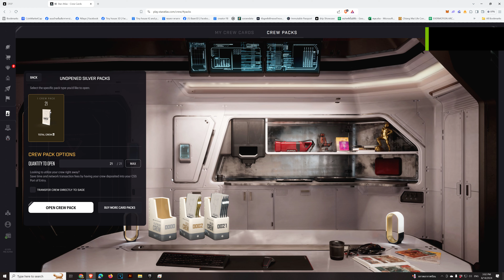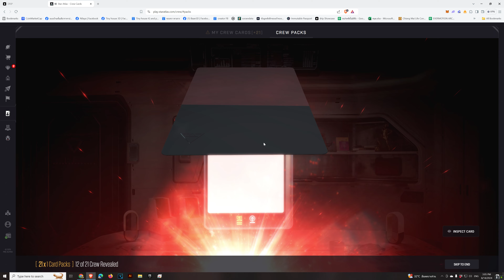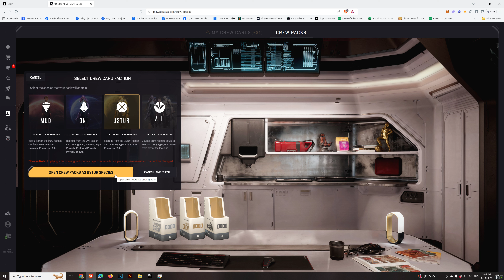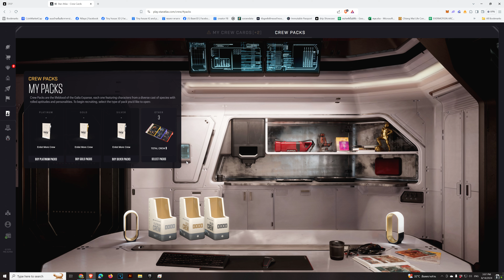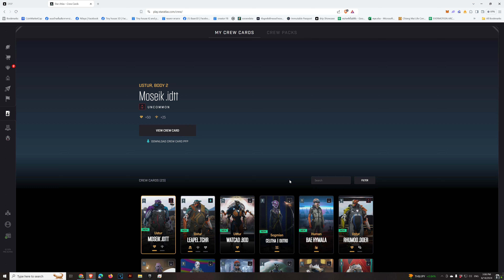Open crew card STAR ATLAS